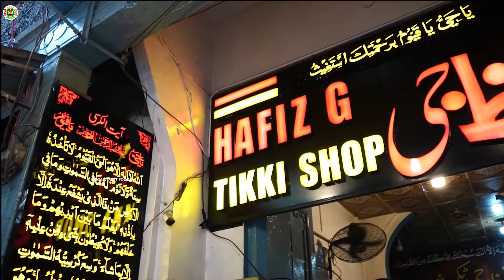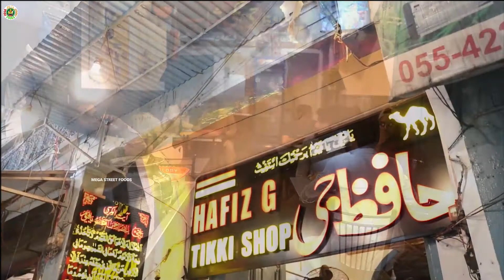Hafiz G Camel Kebabs (Tikki ) l Camel Meat l Camel Recipe l Camel Meat Kebab l Pakistani Street Food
Mega Street Foods: Our Channel is all about Pakistan tours, Travel to different areas of Pakistan, Village foods, Street foods, Travel foods, Hotel foods.  We hope you like all the videos on our     " Mega Street Foods “You Tube channel.

Note:
Any of the views expressed by the speakers do not necessarily represent the views of our channel or any other projects it may have or intend to do.

Video Footage: All footage used in our videos are not permitted to cut clips and use in your own videos (without permission from the original owner of the stock footage or images). You must also seek permission from the footage owner before monetization of any content.

Street Food:

Street food consists of ready-to-eat foods or drinks sold by a hawker, or vendor, in a street or other public place, such as at a market or fair. It is often sold from a portable food booth.

Food cart, or food truck and is meant for immediate consumption. Some street foods are regional, but many have spread beyond their region of origin. Most street foods are classified as both finger food and fast food and are typically cheaper than restaurant meals. The types of street food vary among regions and cultures in different countries around the world.

Mega World
Mega Street Foods
Street Food
Pakistani food
Ultimate Pakistani Street Food
PAKISTANI VILLAGE FOOD
HEAVEN ON EARTH IN PAKISTAN
Street Food in Peshawar
Pakistani Street Food Tour
Peshawar Street Food
Nisar Charsi Tikka and Karahi
The ULTIMATE Lahori Street Food Tour of Lahore, Pakistan

Indian food
Indonesian street food
Bali street food
Thai food
Turkish food
Moroccan food
Asian street food
Pakistan vlog
Food street
Falafel
Falafel recipe
Chinese food
Spicy food
Food documentary
Travel channel
Indian vlogger
Food vlogger
Ukraine travel
How to be a food blogger
Cooking videos
Food travel
Food Videos
Best street food
Indian cooking
How to become a food blogger
Village Cooking
Village Food
Village Food Secrets
Village insider
village life